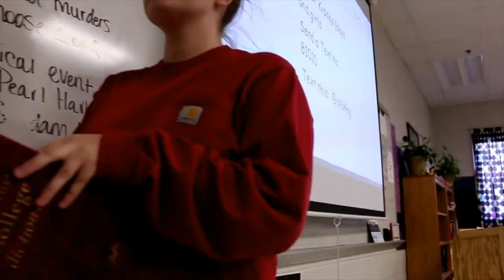Weather News Happens or Not Season 3 Episode 16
Welcome to Weather News Happens or Not!!! In today's video, we present the trailer for our short film, Steel! Hope you enjoy!!!

Cast
Dawson Mullins as Johnny Irons
Trace Parks as Steel and Agent Sean Powell
John Daniels as Agent Levi McLaren and Detention Student
Angel Burgess as Teacher
Evan Minter as Kid
Domingo Reynoso as Detention Student
Katelynn Stanley as Detention Student

Crew
Director: Trace Parks
Writer: Dawson Mullins
Editor: Dawson Mullins
Music Editor: Dawson Mullins
Camera Operators: Trace Parks, Dawson Mullins, Amanda Wheat, Domingo Reynoso, and John Daniels
Costume Designer: Dawson Mullins
Producers: Weather News Happens or Not